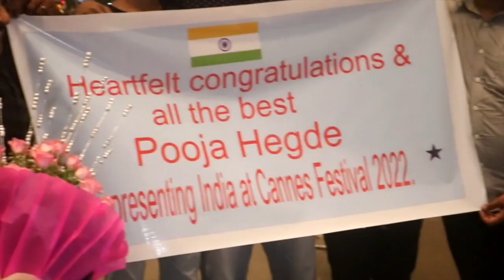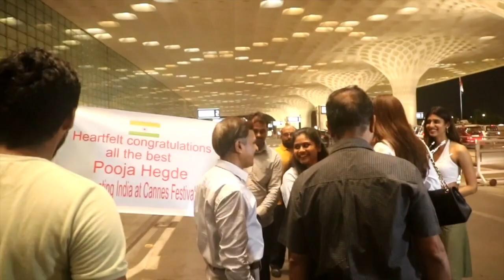पूजा हेगड़े को एयरपोर्ट पर फैंस ने दिया सरप्राइज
अभिनेत्री पूजा हेगड़े देश का प्रतिनिधित्व करते हुए वार्षिक कान फिल्म फेस्टिवल में अपनी शुरुआत करेंगी। पूजा 17-18 मई को समारोह में भाग लेंगी और उस आफ्टर पार्टी में भी मौजूद रहेंगी जो दुनिया भर में कुछ प्रसिद्ध अभिनेताओं की मेजबानी करती है।